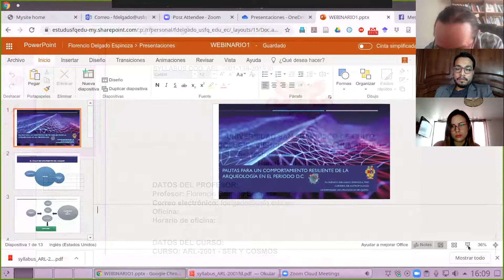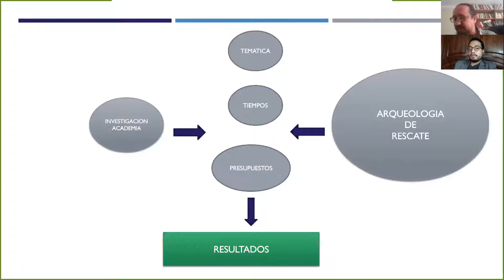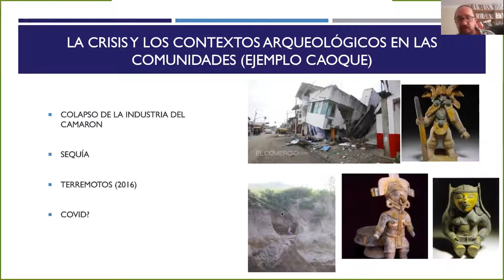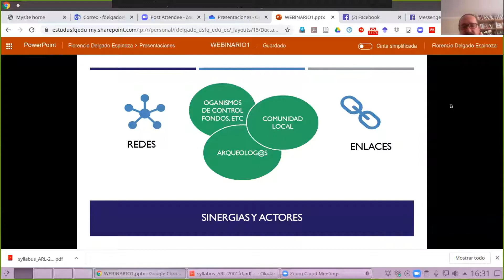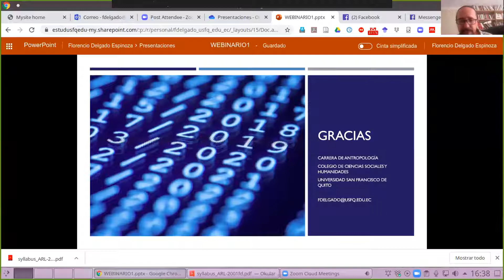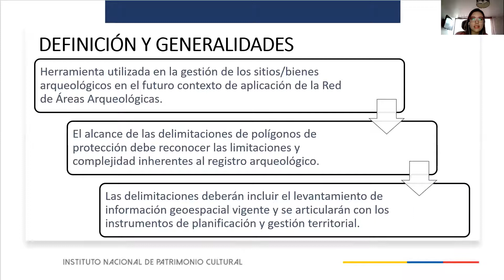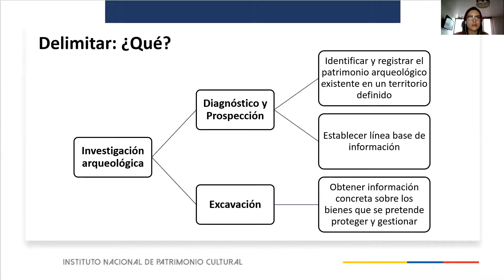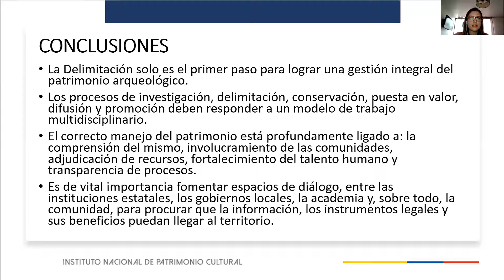El rol de la investigación en la gestión del Patrimonio Arqueológico - Webinar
Temas:
El rol de la investigación en la gestión del Patrimonio Arqueológico.
Vínculos entre la academia y las instituciones de control.
La importancia del trabajo interinstitucional en el contexto de crisis.

Panelistas:
Dr. Florencio Delgado - Expositor
Lcda. Kyra Torres - Expositora
Lcdo. Isaac Falcón - Moderador